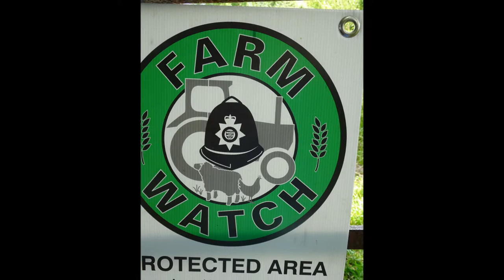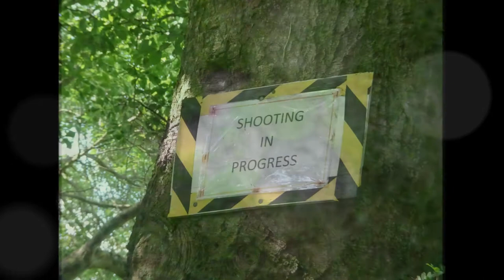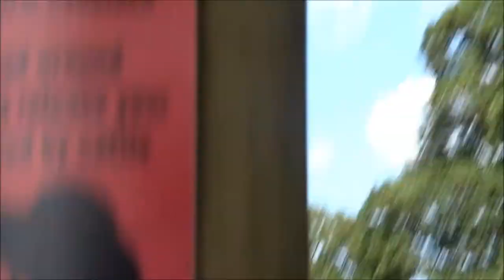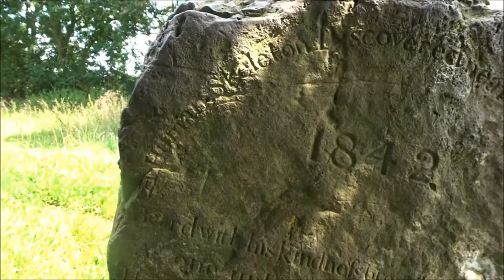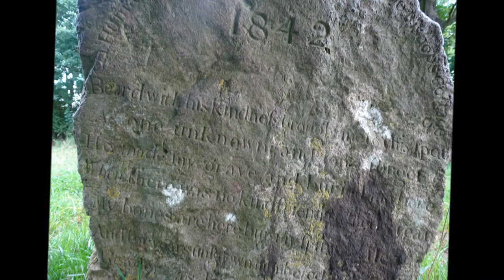Banwell Hutton Country Walk Ed Part IV 'William Beard's Rock'by Sheila Aug 4th 2021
I first visited here in 2020 after learning about William Beard ,the Banwell Caves and Bishop Law and more can be seen in those earlier videos of 2020 when my local walking increased due to covid restrictions etc and the need to get out and walk and discover local history within walking distance of home--no transport, no access to buses then due to the restrictions---this was a chance for many people to start exploring and walking in their own places close to their homes---in fact the countryside became inundated with walkers, families, dogs etc...almost a rural invasion was happening as people were off work, off school, fur-lowed for weeks, months But by July 2021 and onwards restrictions lifted. BUT where are those walkers now---peace returns to the countryside I see one lone runner only the whole walk. I spoke briefly with the runner who warned me about the woods and told me how a farmer or someone had warned him off with the firing of a shotgun but on that occasion he had his dog with him I was aware of the need to keep dogs on leads and that the wood was almost a no go area but the Tower and the caves were open at times ---I had tiptoed about here previously to take photos. and had visited Beard's stone.
On this day in August 2021 I am enjoying the weather, the walk across the fields and glad the big black cows were out of sight at least despite being around somewhere as proved by their cowpac. I enter the field and walk up to the stone---the inscription reads :

                  "  Beard with his kindness brought me to this spot
                      As one unknown and long forgot
                     He made my grave and buried me here
                      When there was no kind friend to shed a tear
                     My bones are here, my spirit fled
                      And for years unknown numbered with the dead
                     Reader as I am so shall you be

The stone is located at Grid Reference: ST 394 587

William Beard was born in 1772 a farmer and amateur archaeologist of Wint Hill, Banwell--Originally caves were discovered by Ochre miners on Banwell Hill in 1757---a 2nd cave was later found where a large number of prehistoric bones were found of bison, bear, reindeer and wolf...Beard named his home 'Bone Cottage' not Rose Cottage and he gave guided tours into the caves. Professor Beard--his nickname died in 1868 and he is buried in St Andrew's churchyard as shown in earlier videos of this walk...His bone finds were bought and protected by the Somerset Archaeological and Natural History Society Tours will return again for us to do..
After leaving Beard's Stone and field I head  back across gorgeous lush green fields of growing maize for a peaceful track experiencing great views of the surrounding countryside and views of Banwell Wood---Video V to follow soon folks